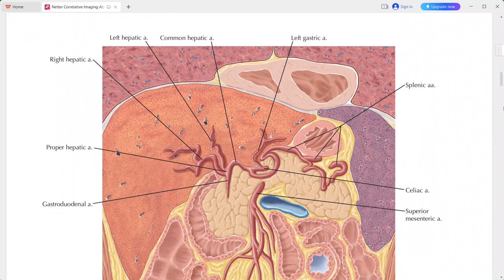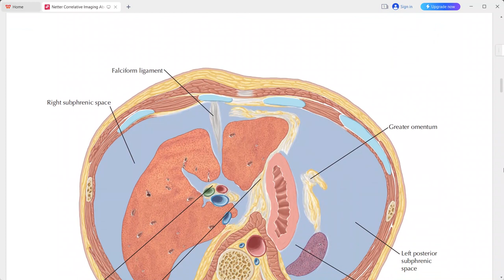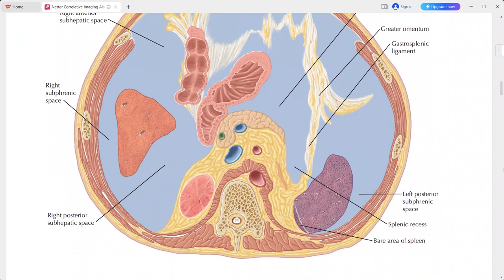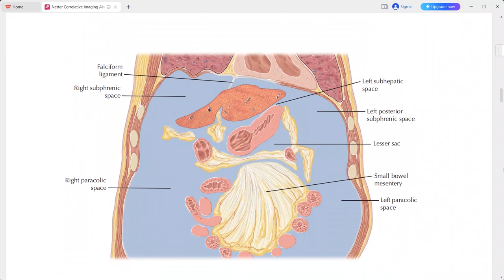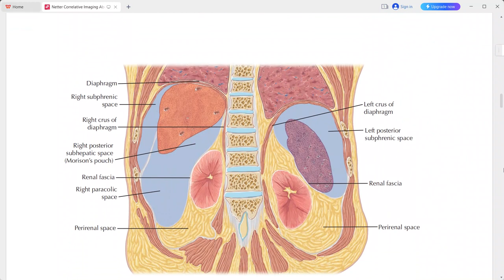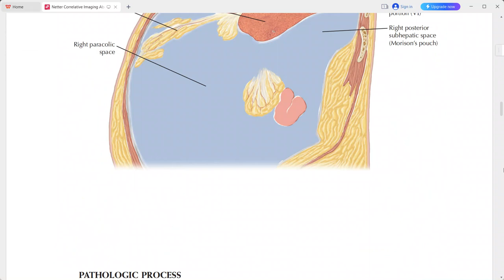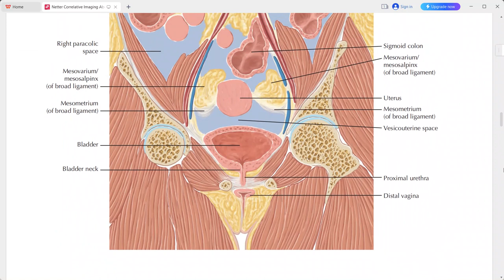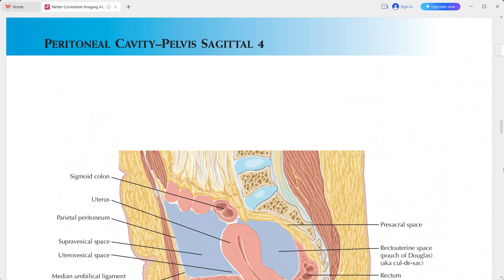ABDOMEN ANATOMY NETTER SERIES